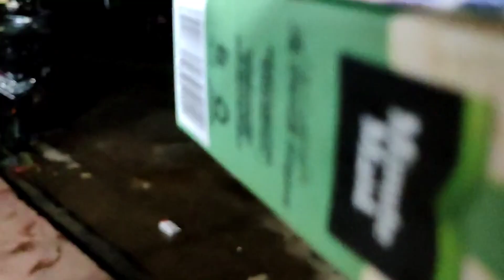vola Balkhel Nel calau huyu lenaa ⚽⚽